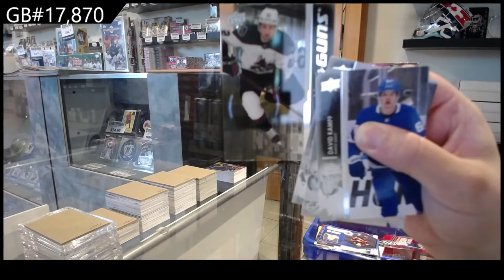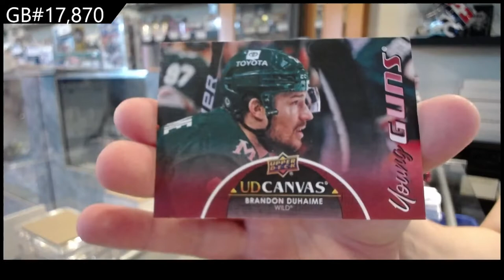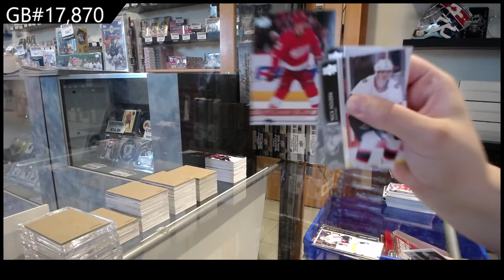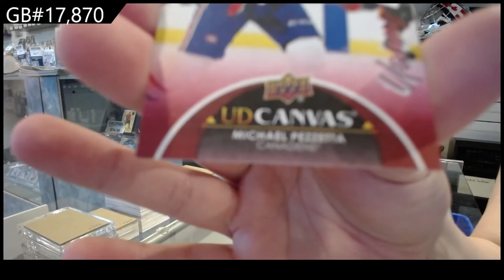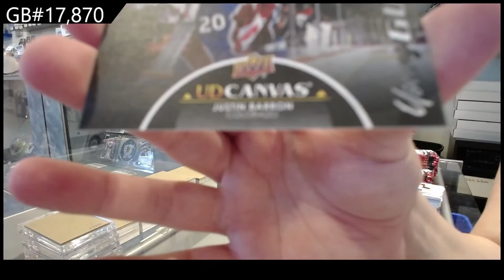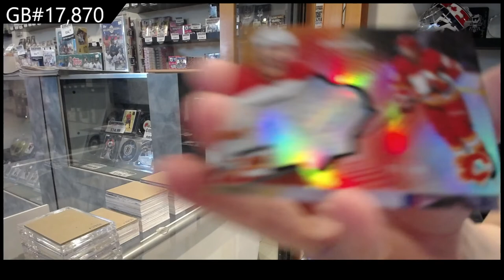21-22 Upper Deck Extended Hockey 12 Box Case Break - C&C GB #17,870